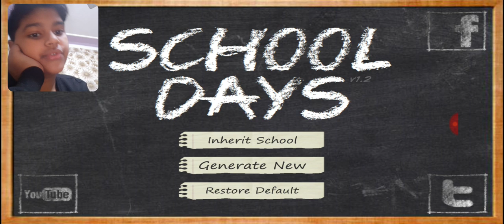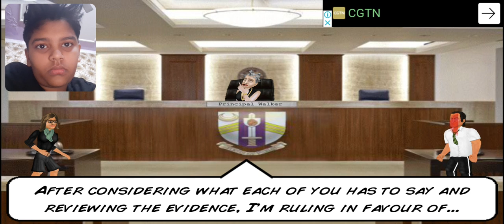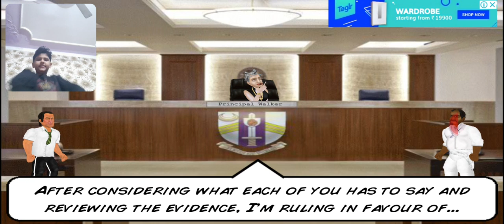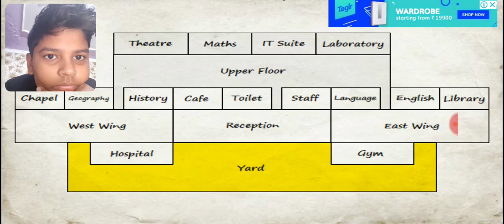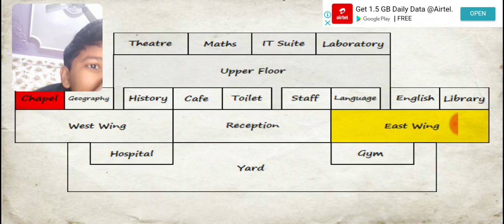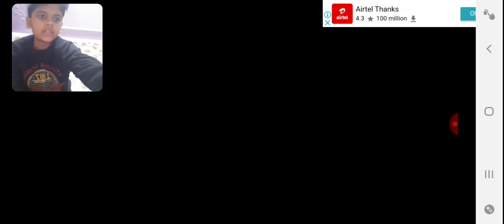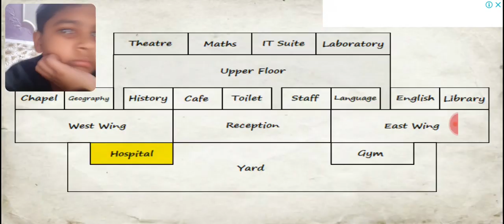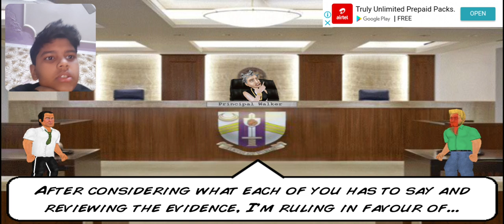Sanju Ki Kahani|Kangaal|Teknikal Taneeshk Gemer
Play School Days Available on Play Store